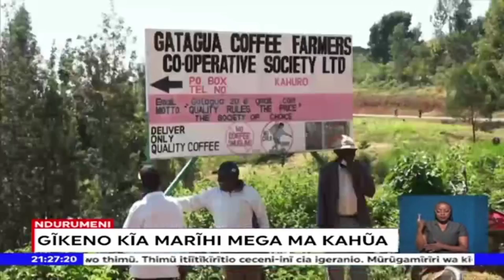Arīmi no kūgooca na gūkenerera marīhi mega ma kahūa, Mugoiri